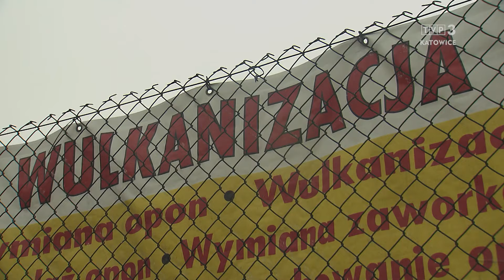Miała 2,5 promila alkoholu, przewoziła autem trójkę dzieci. Policja podsumowała akcję „Znicz”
Policja podsumowała długi weekend. Doszło do 12 wypadków, w których zginęła 1 osoba. Codziennie na śląskich drogach nad bezpieczeństwem czuwało pół tysiąca policjantów z wydziału ruchu drogowego.